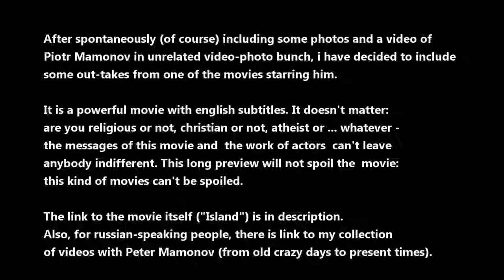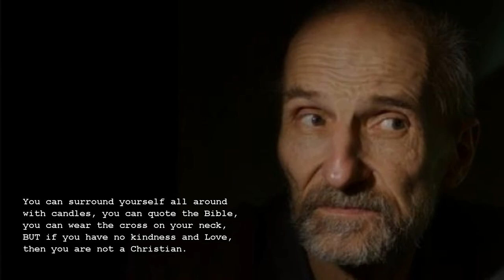Outtakes from movie "Island". Peter Mamonov. 1.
"Island", with English subtitles.

Pyotr Mamonov, video play list.

I started doing this compilation a long time ago as a continuation/addition to outtakes from movies and interviews with Pyotr Mamonov. When i came back to it, i already couldn't find the working file. At least, the rough take is still there. So, i have decided to upload what i did anyway (with unfixed, unedited, crooked subtitles and full, unedited length): i did spend some time and effort on this one, so i can't just dump it; something is better than nothing. .. And i am not planning on making more this kind of movies: most of the videos have the same songs and have bad quality (way not enough for 45 years and 600 songs), and i have no time for that and who needs those anyways.., wake up...